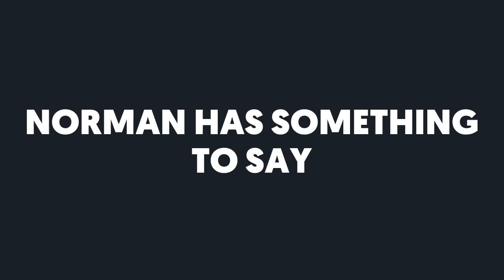Norman has something to say